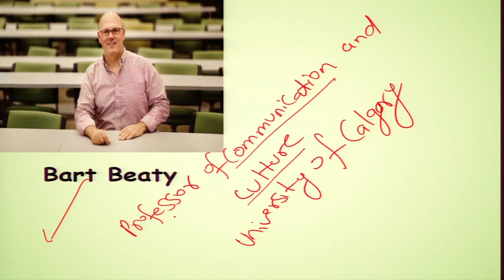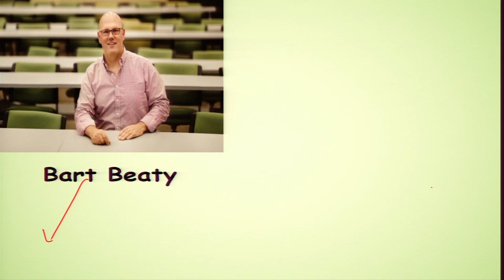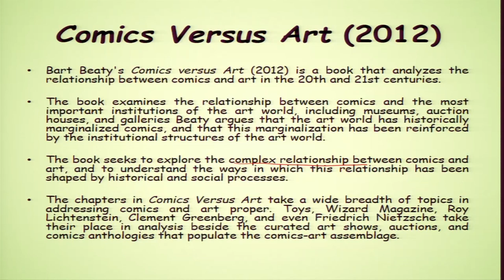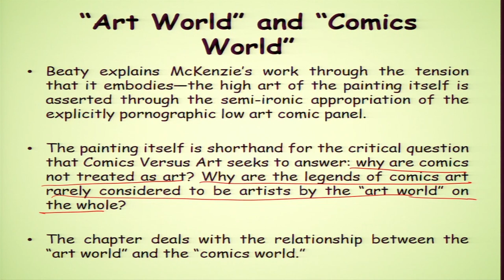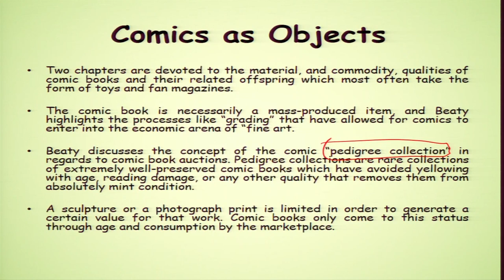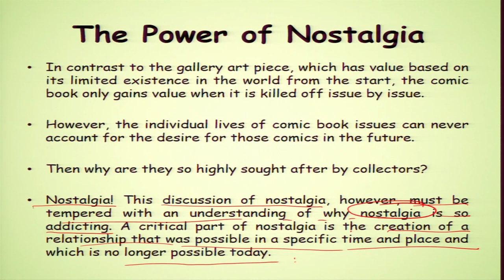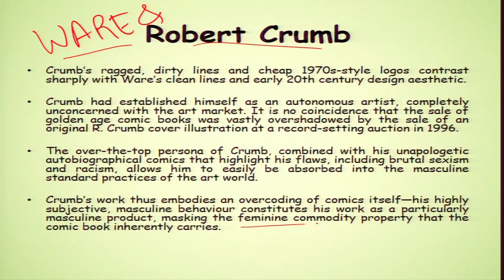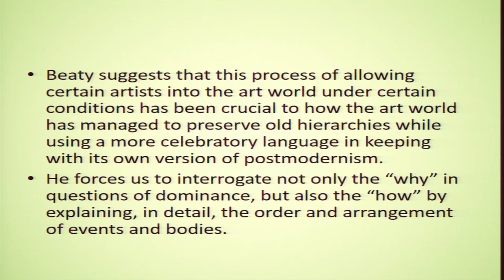Comic Versus Art